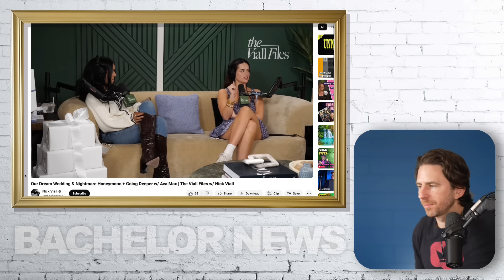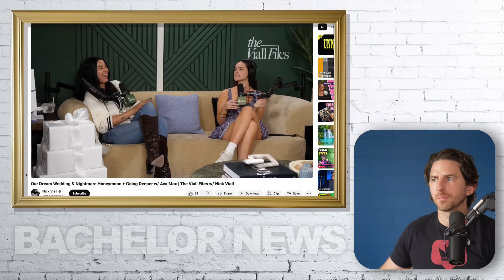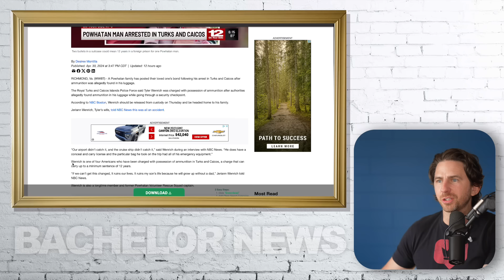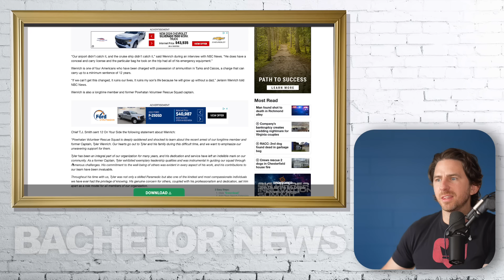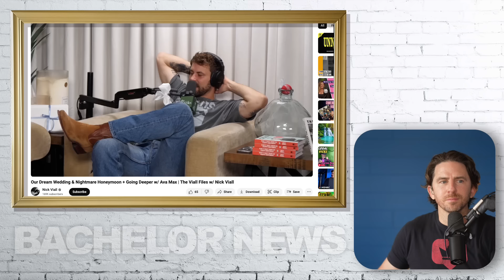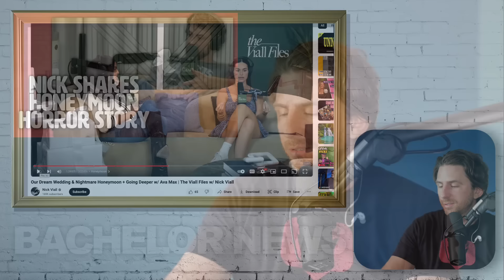Bachelor Nick Viall Shares HORROR STORY Being Denied Entry At Honeymoon Destination-Viall Files Clip